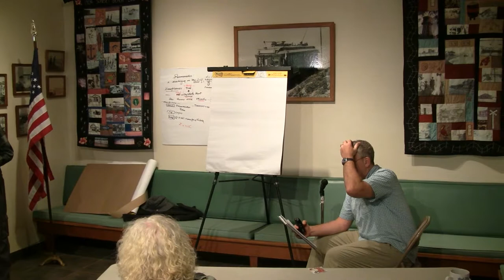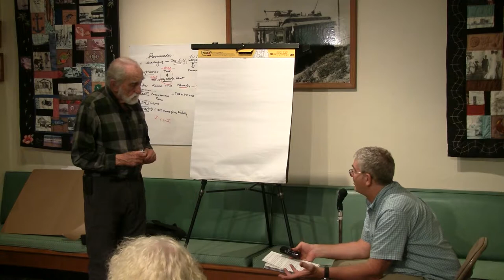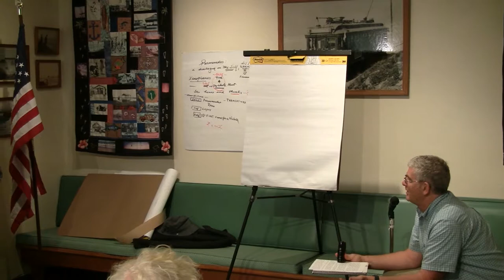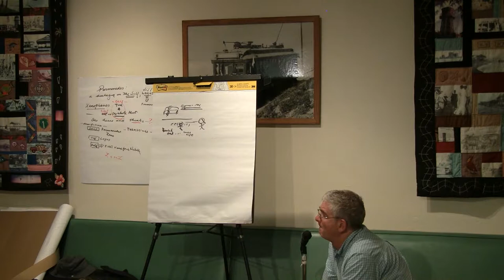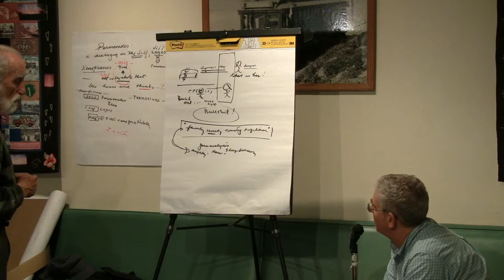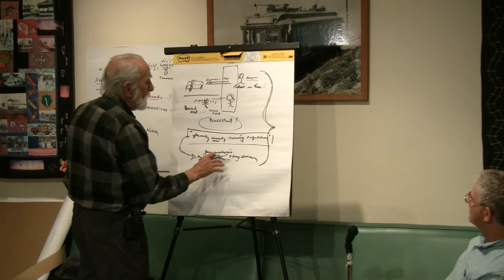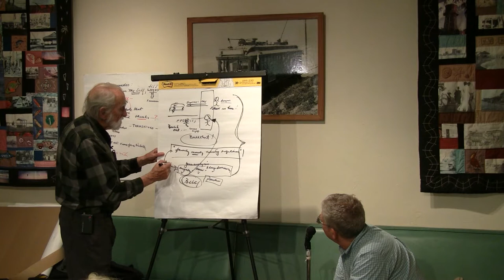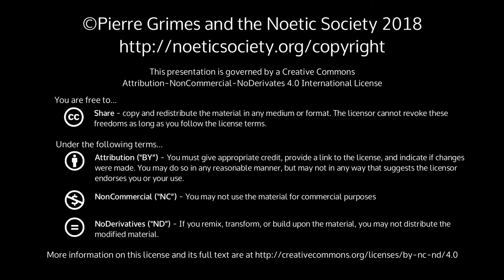2018-05-18 NSDRM - Dream Exploration: JeffS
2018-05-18 NSDRM - Dream Exploration: JeffS

{ 20180518NSDRM }

 Sections: Dream Exploration: JeffSPierre helps JeffS explore a recent dream.Text of DreamJeffS's dream Fri May 18 2018[In reading this dream it's important to know that in waking life my mother had practiced pediatrics and later psychiatry.]1 I guess I'm helping my mom clean the house.  Or she's cleaning the house, and I'm assisting, or at least talking with her while she works.  And as the dream starts out, I have asked her what my problems could be owed to, or why I am having these.. symptoms.2 And she says, "Well, it looks like schizophrenia, doesn't it?"  (And as she says it, pretty matter-of-fact-ly, she has her back turned to me, still vacuuming and bending over, moving around, picking things up.)3 And this immediately gets my attention, and scares me, because before I had suffered "only" from depression and anxiety/panic/sleeplessness. But schizophrenia, (I think to myself), that's a whole different level of mental problem.  And, I think, it will only get worse with time.  Crap, if this is really what I'm looking at, then my future is not looking great, I think.4 And I say, "Oh! Schizophrenia! That doesn't make me very happy. Umm... Well, let's talk about that.  Why do you say, schizophrenia?  What symptoms?"5 And I think she gives an answer, but I don't remember it clearly.  Well, she gives an answer, and I can't remember what the name is, or the words are, but I think it has something to do with just, sleep, or panic, anxiety -- essentially all the symptoms I am having and am already aware of.  So I think to myself that she must be running down all these symptoms in her head, from the DSM-IV [the version of the Diagnostic and Statistical Manual that psychiatrists used in her time]. I realize that while I had thought all these problems were separate from each other and owed to something else, she has seen all along that they are all, together, as a cluster, indicative of this one thing, schizophrenia, all of them listed as indications under that one diagnosis. I think that she must have known this earlier, but not told me up until now.6 So I accept that, and I say, "Well, what can be done about it?"7 At this point she has stopped working and is now standing straight up, focusing wholly on my question. But I am still seeing her from her side. And she says that ″You can do really well, or even completely recover, as long as you have family support.″8 And this surprises me, and I say, "Family support?!?!? What do you mean? What does that look like?"9 And she puts her hands together in the air in front of her, as if she were grasping a ball, or as if she were describing the dynamic activity of a unification of several parts into one. And she says, "You know, a bunch of, like all of us, you know, everybody coming together, and supporting the person."10 And I think about it for a second, and I get really upset. Something about that answer really bothers me. And I'm not sure (now, at transcription time) what it is that makes me so unhappy about it, but I take a rolling sommersault dive onto the couch and flip over (sort of playfully) and I start whining, or crying, or complaining, or really bumming out. Something about that solution/answer just seems so insufficient, or wrong, or hopeless, or ineffective. Like it won't really address the problem, and I hate it.More InfoPierre Grimes and Philosophical MidwiferyThe Noetic SocietyThe Pierre Grimes and the Noetic Society collection here on archive.org.